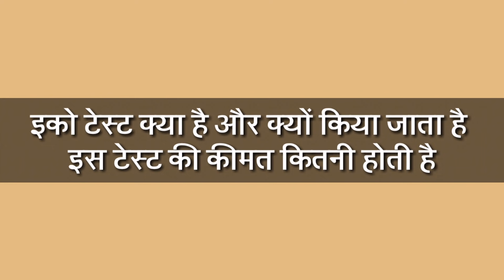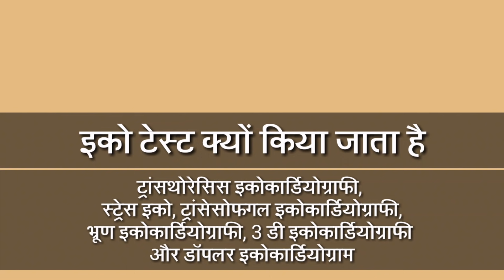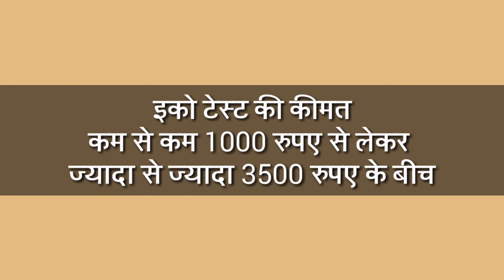इको टेस्ट क्या है और क्यों किया जाता है इस टेस्ट की कीमत कितनी होती है, ECHO, Echocardiogram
In this video you will know about echo, echocardiogram or echocardiography.

Pawan Uppal